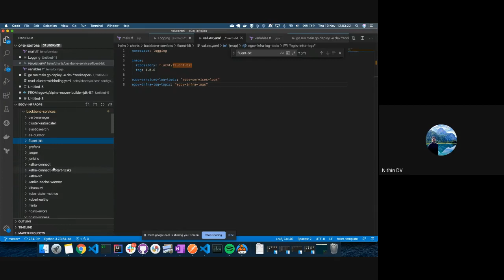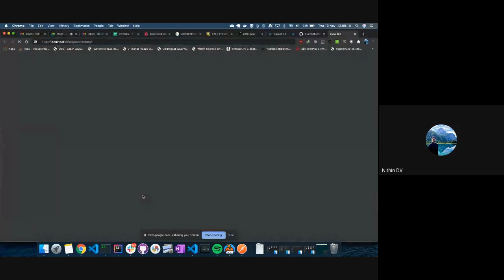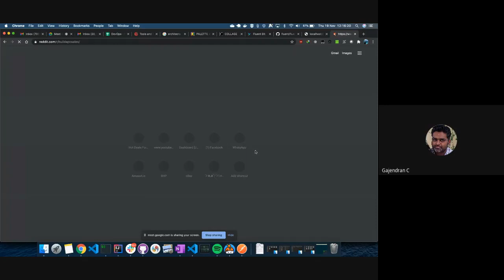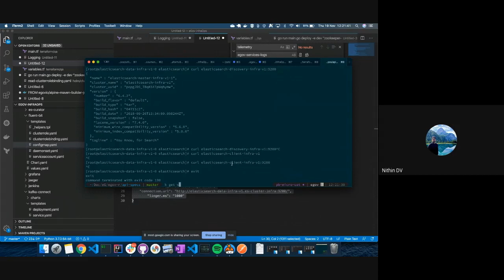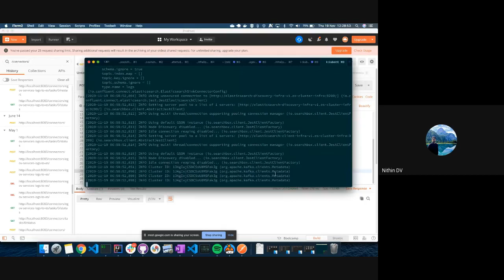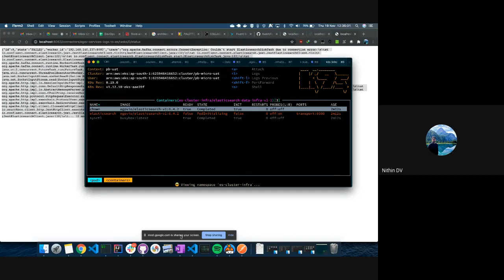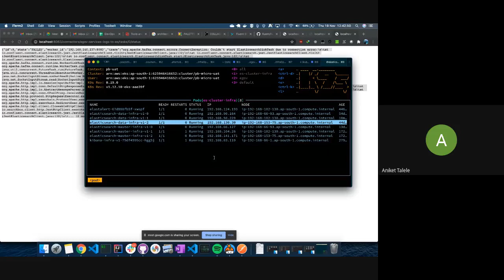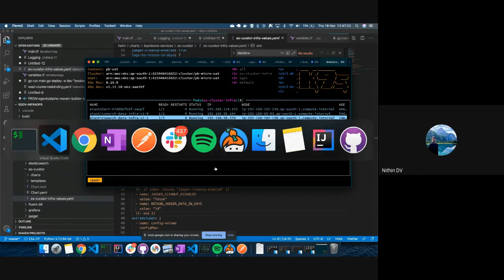Logging FluentBit, ES, KafkaConnect